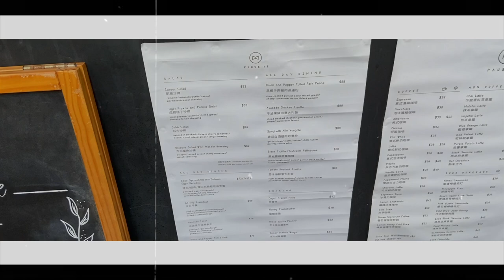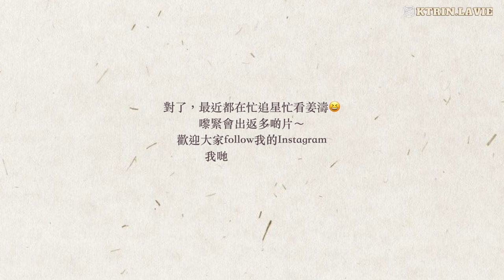My Recent Life: Cafe Hunting☕ + 新菲林相機 + 愛不作聲廣告打卡🤍 ft. 郵差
嗨～又三個月沒見了
Mirror演唱會後我真的一整個入深坑
本身我只是淺淺欣賞姜濤的顏值🥲
終於由學生變成返工人士
感覺最大就是失去了weekday出街的美好
以上各種因素 令我遲遲未出片...
我算是回來了～好快就有新片♥️

Café mentioned:
Pause It
旺角山東街84號地下

Film Camera: Agfa Analog Camera

郵差's instagram: hongkongpostforce

Music by Public Library Commute  - You Been On My Mind

Hope you guys enjoy my video! See u soon~~

Love,
Kat